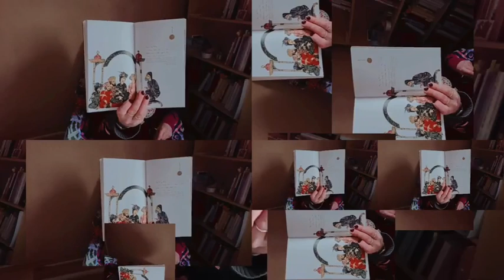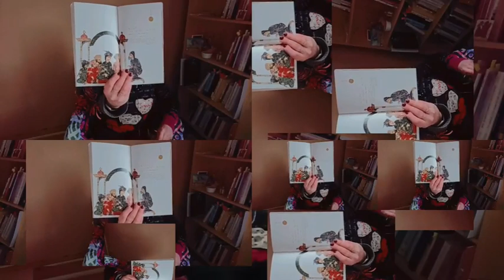🌺Messages et enseignements des guides🌺Au fil du spirituel 🌸Lisa Arcamela médium Spirit🌸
👉Lecture enseignements et canalisation de Omraam Mikhaël Aïvanhov